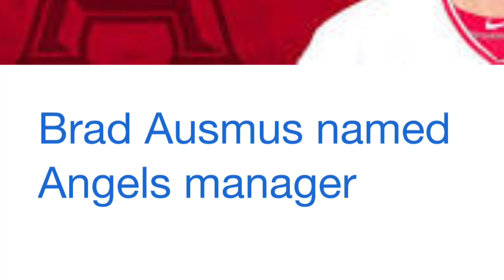Angels FIRE Mike Scioscia!!!